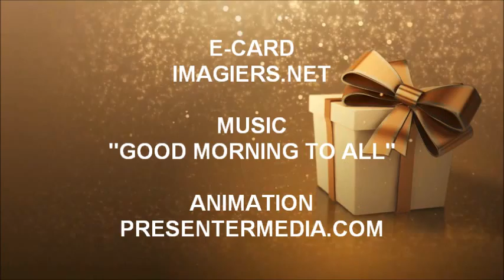JOYEUX ANNIVERSAIRE 上野 !!!